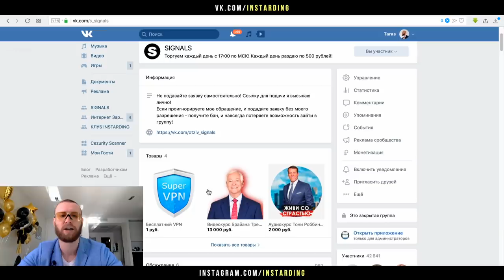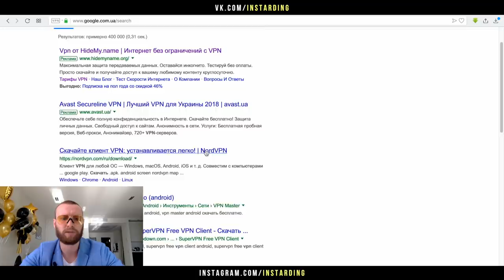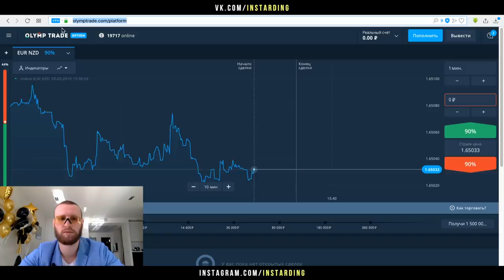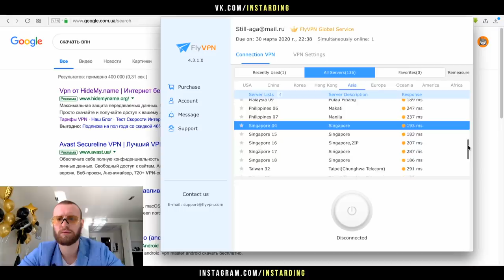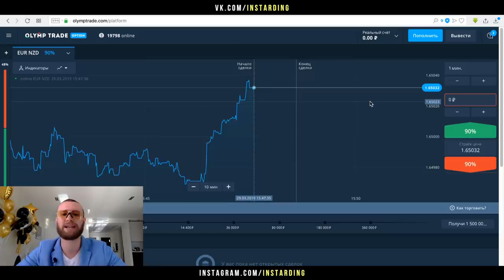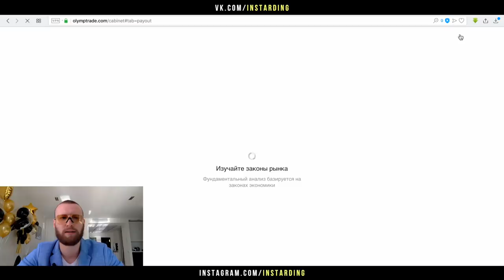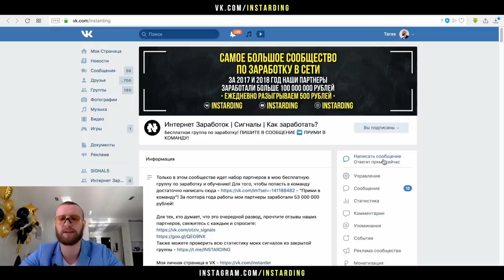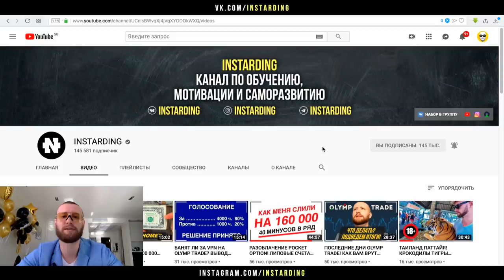БЕСПЛАТНЫЙ VPN ДЛЯ ВСЕХ! ДАЮ ДОСТУП К СВОЕМУ СЧЕТУ НА OLYMP TRADE!